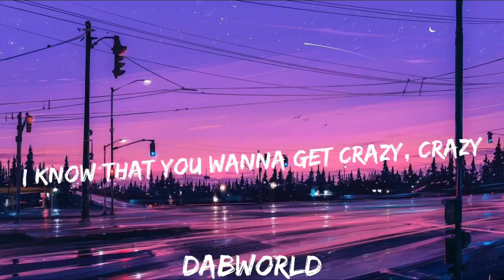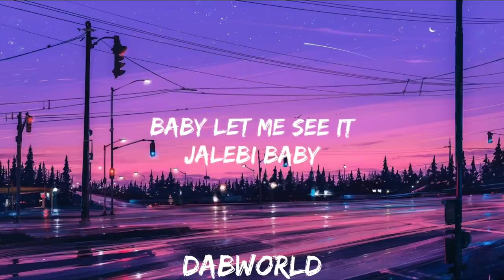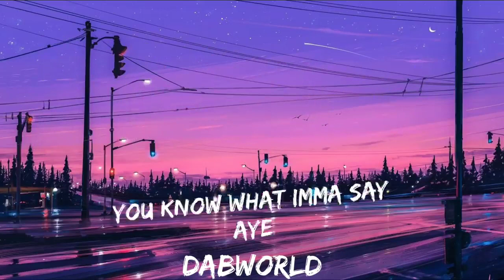ON A PLATE AYE